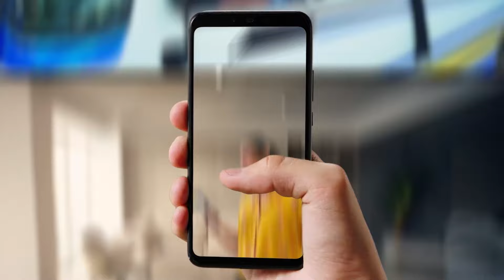Carlos Valverde en la red Noche/3 - 26 febrero 2024